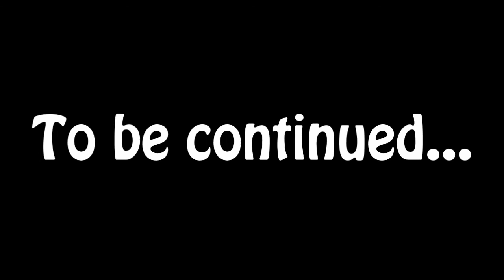Grugg's Lair - Tales of Yuria #9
I've done the full exploration of the dungeon. Gotta secure Sir Lindsey now! What will coming up next...